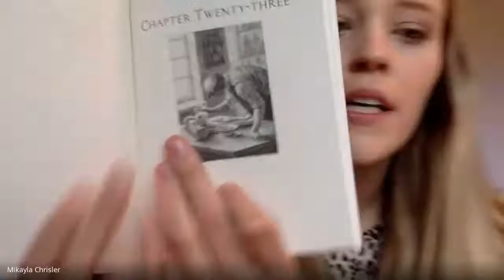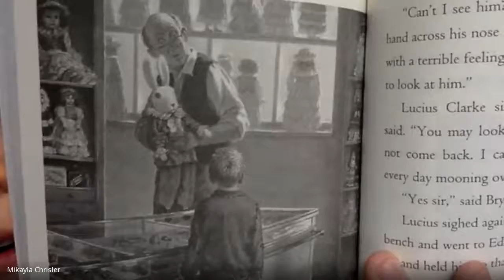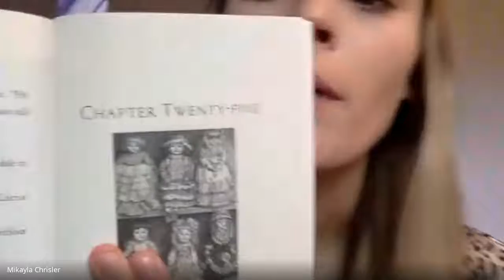Chapter 23-25 - Edward Tulane